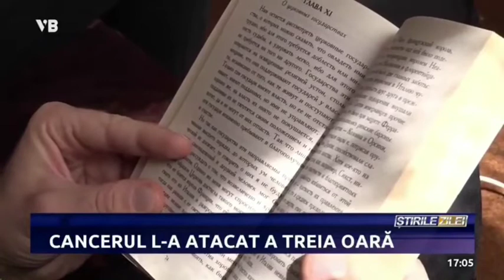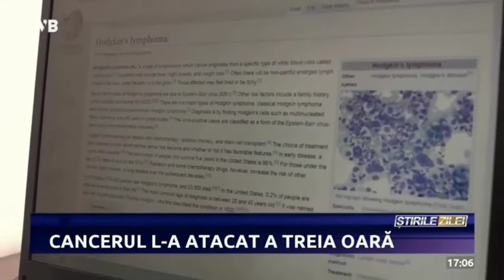Din inima pentru Eugen Ceban